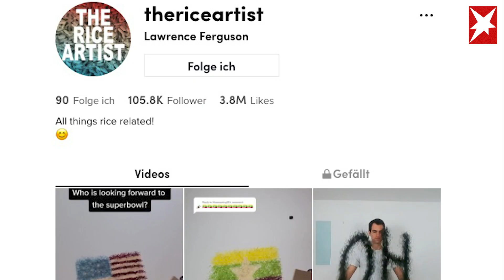Kunst für wenige Sekunden: Brite kreiert beeindruckende Werke aus Reis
Während des Lockdowns finden viele die Zeit, sich neue Hobbys zuzulegen. Der Brite Lawrence Ferguson hat 2020 bei einer TikTok-Challenge mitgemacht – und postet heute Videos, die Millionen Menschen erreichen.